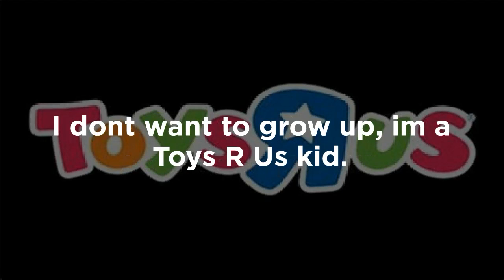Im A Toys 'R' Us Kid Lyrics